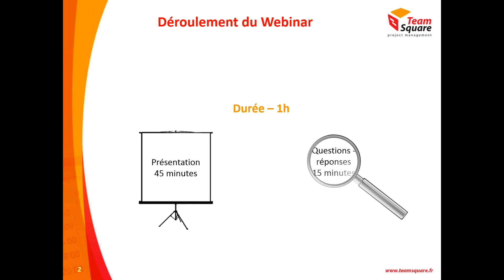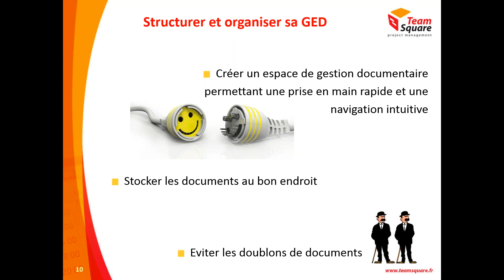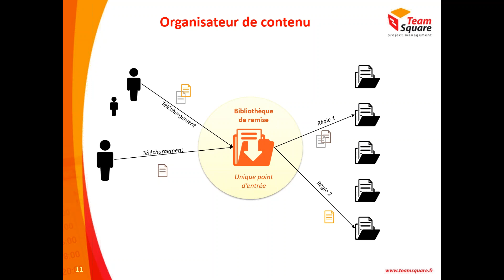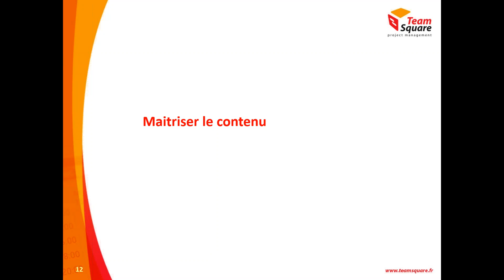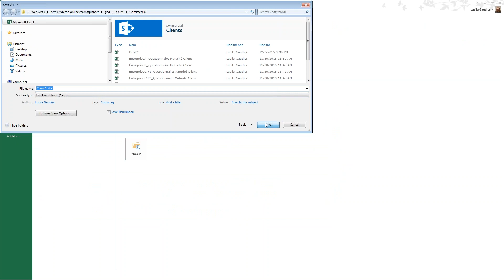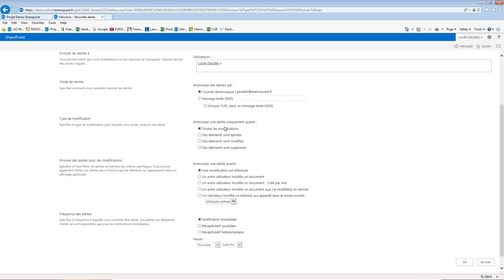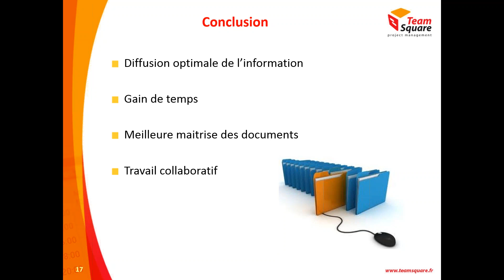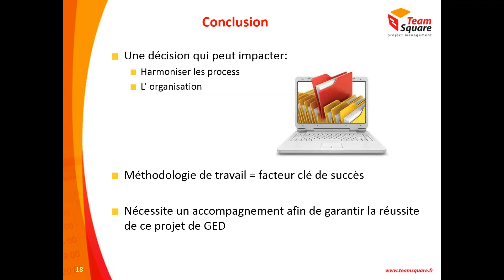WEBINAR - Comment bien réussir sa gestion documentaire • Présenté par Teamsquare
Découvrez les bonnes pratiques de mise en place d'une GED (Gestion Electronique des Documents), et leur application dans SharePoint.

Chapitres :
🟠 00:00 Début
🟠 00:27 Déroulement du Webinar
🟠 01:02 Présentation de @teamsquare
🟠 02:49 Introduction
🟠 05:14 Structurer et organiser sa GED
🟠 15:50 Organisateur de contenu
🟠 26:26 Maîtriser le contenu
🟠 37:39 Améliorer la diffusion
🟠 43:33 Conclusion